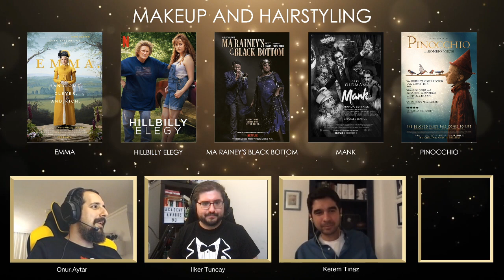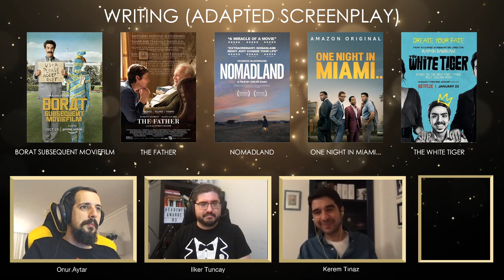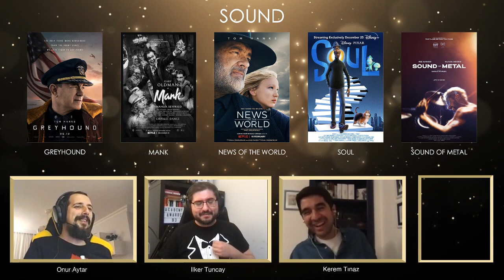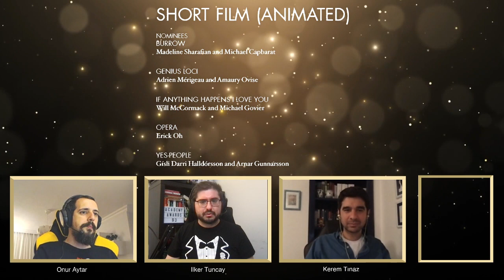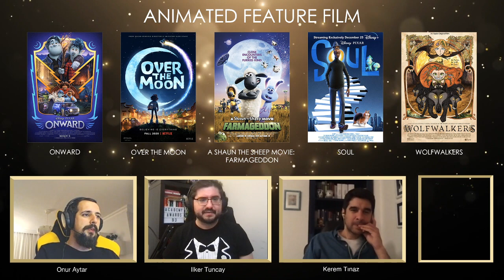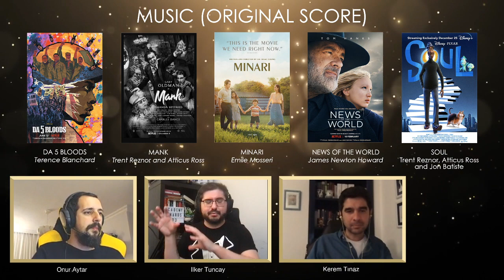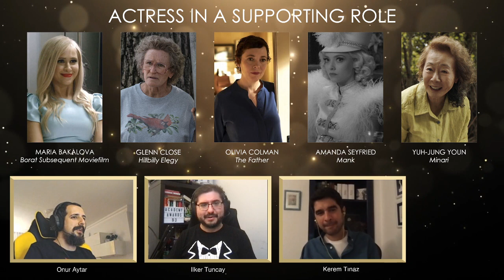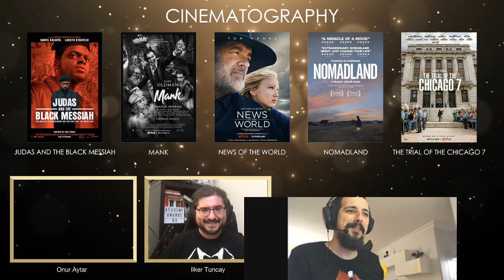Oscar Ödülleri Özel Yayını: HOCAM TALKS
25 Nisan Pazar günü gerçekleştirilen 93. Akademi Ödülleri Töreninini canlı olarak sevgili dostlarım Onur Aytar ve Kerem Tınaz ile birlikte yorumladık. Oscar’ların sahiplerini bulduğu bu önemli gecenin tüm önemli detaylarını Hocam Talks farkıyla sizlerle paylaştık.